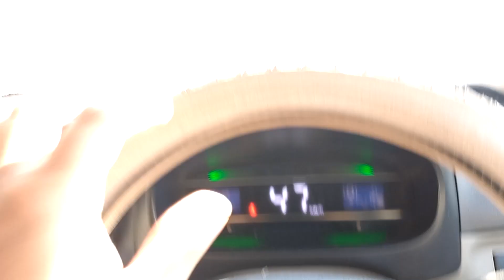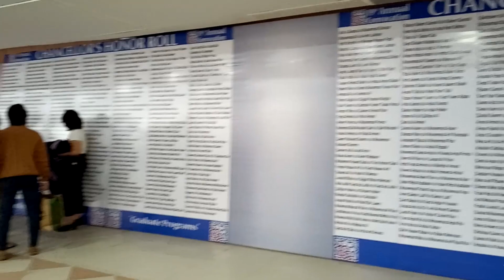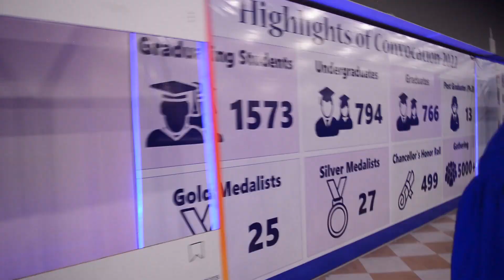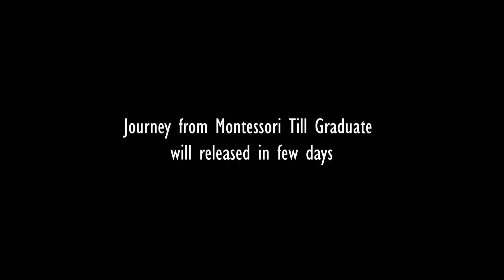Day of Convocation | Graduated | Vlog Of Success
It was my dream and more than me its my Mothers dream to wear a Graduate Cap. AND yess ALLAH gives me opportunity to do this..!!!
its all the hard work and sacrifices which my parents did to take me to this level...!

if you want to be a part of my vlog so send me 10 sec video with your name and saying (abu talha we are with you)..
My name is Abu Talha, I am a motivational speaker, a vlogger and with some other specs.. Alhamdulillah!!
i want to show the brightest look of Pakistan to all over the world.